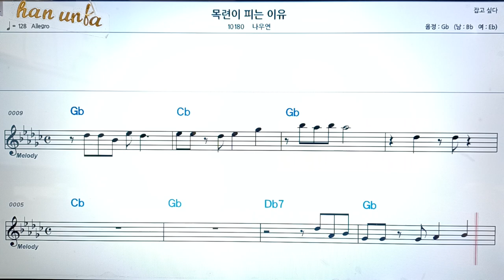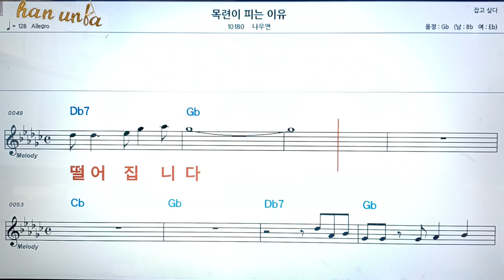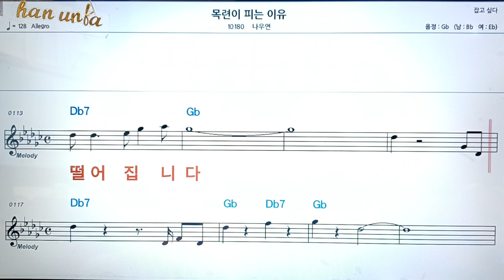목련이 피는 이유/나우연👍악보, 코드,가사,Karaoke*가라오케 반주